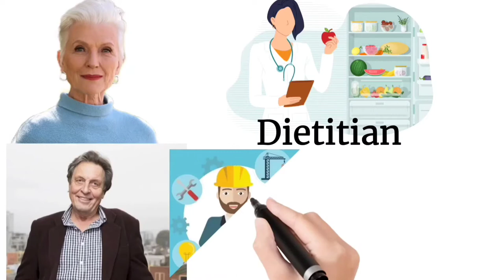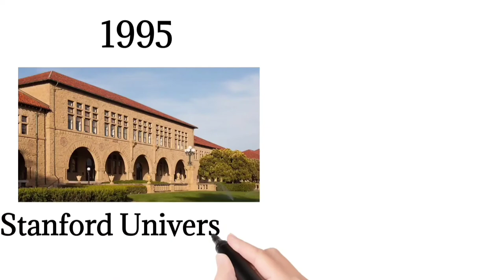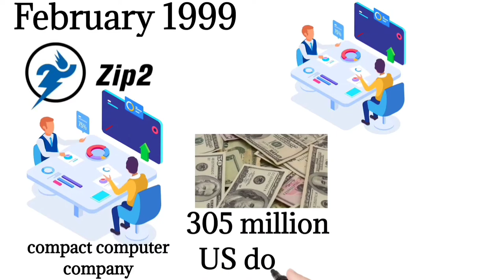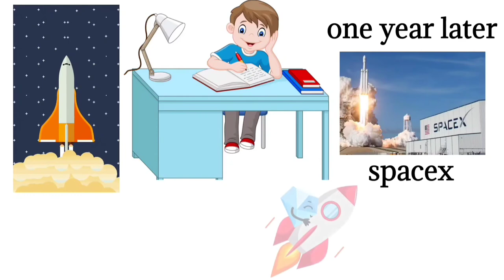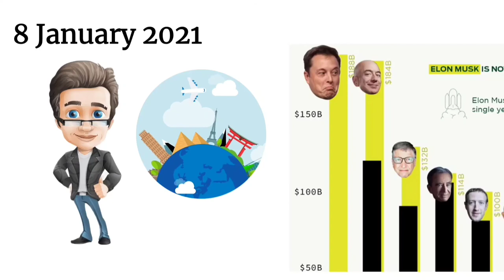Elon Musk biography in Hindi | story | Spacex | X.Com | Tesla Car | Solarcity | Motivational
This Motivational video is about Elon Musk Success Story (Biography) in Hindi. Elon Reeve Musk is a South African-born American business magnate, investor, engineer, and inventor. He is the founder, CEO, and lead designer of SpaceX; co-founder, CEO, and product architect of Tesla Inc.; co-chairman of OpenAI; founder and CEO of Neuralink, and founder of The Boring Company.

Companies :- Spacex, X.Com, Tesla (Car), Solarcity

elon musk wife
elon musk crying

bill gates
bill gates divorce story
bill gates coronavirus hindi news 2015
bill gates daughter
bill gates vivek bindra
bill gates story
bill gates biography in hindi
jeff bezos biography
jeff bezos
jeff bezos space
jeff bezos lifestyle
jeff bezos interview
jeff bezos house
jeff bezos laugh
jeff bezos going to space
jeff bezos motivation
jeff bezos speech
iron man 2
elon musk scene in hindi
iron man 2
elon musk iron man iron dome
iron dome in action
iron man full movie
iron man song
iron farm minecraft